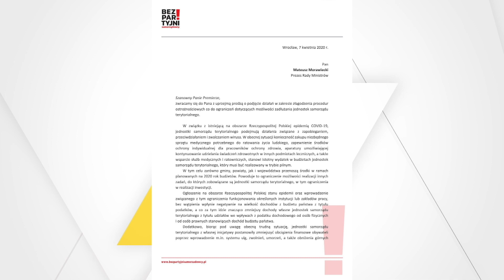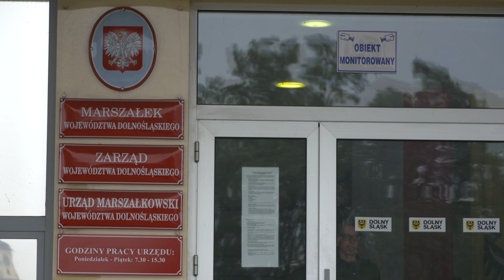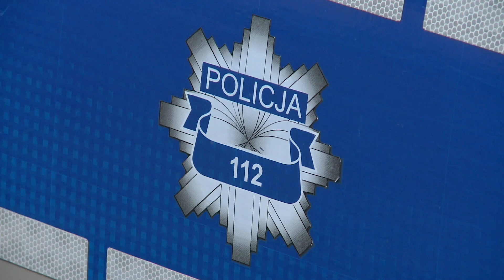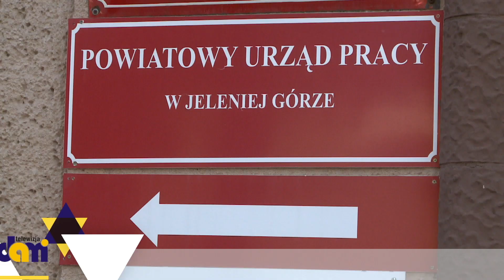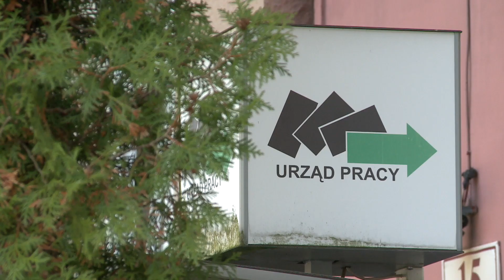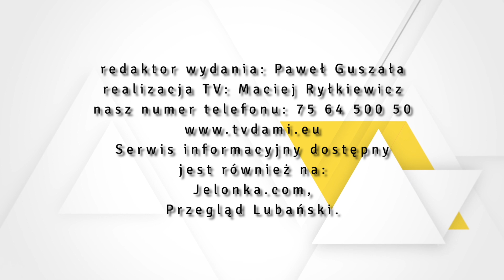07.04.2020 r. Serwis Informacyjny TV Dami Jelenia Góra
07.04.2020 r. Serwis Informacyjny TV Dami Jelenia Góra

1. Byli objęci kwarantanną, a wychodzili z domów
2. Kolejne możliwości wsparcia dla przedsiębiorców
3. Wielkanoc w czasie epidemii